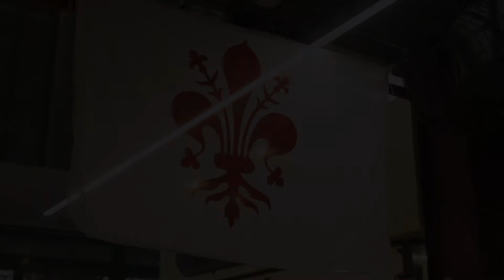MARKETS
Il video Markets è dedicato ai mercati di Firenze e fa parte della serie "A riveder le stelle" realizzata da Club Europeo Ispra e promossa dal Comune di Firenze.